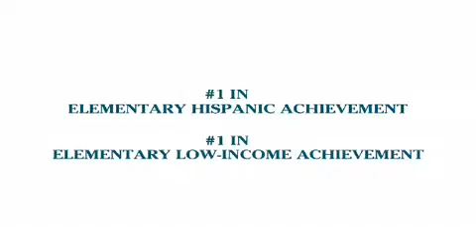ConnCAN- The International School at Rogers Magnet, Stamford, CT